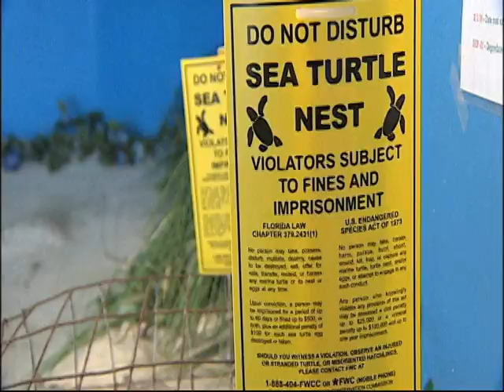SNN6 Wednesday Morning Liveshot